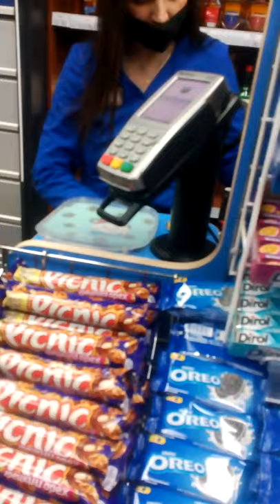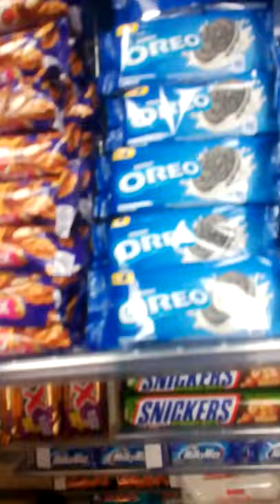ЛЮДИ и нелюдь МАСКИ и сказки часть 2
02:37 - вы что, блядь, издеваетесь? щас охрану вызову!
все статисты, случайно попавшие в кадр видеофиксации, не являются объектом видео-фиксации.
видео рекомендуется к приложению к заявлению в РОСПОТРЕБНАДЗОР в качестве доказательной базы. м-н ххх, ул. Луначарского
НАРУШЕНИЯ ПРОДАВЦов:
навязывание услуги, выраженное в обязывании приобретения герметичной маски, отказ обслужить посетителя:
1. "Кодекс Российской Федерации об административных правонарушениях" от 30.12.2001 N 195-ФЗ (ред. от 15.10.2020, с изм. от 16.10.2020)
КоАП РФ Статья 14.8. Нарушение иных прав потребителей
п.5. Отказ потребителю в предоставлении товаров (выполнении работ, оказании услуг) либо доступе к товарам (работам, услугам) по причинам, связанным с состоянием его здоровья, или ограничением жизнедеятельности, или его возрастом, кроме случаев, установленных законом, -
влечет наложение административного штрафа на должностных лиц в размере от тридцати тысяч до пятидесяти тысяч рублей; на юридических лиц - от трехсот тысяч до пятисот тысяч рублей.
(часть 5 введена Федеральным законом от 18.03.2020 N 56-ФЗ)
Примечание. В случае отказа двум и более потребителям одновременно в предоставлении товаров (выполнении работ, оказании услуг) либо доступе к товарам (работам, услугам) по причинам, связанным с состоянием их здоровья, или ограничением жизнедеятельности, или их возрастом, либо в случае соответствующего неоднократного отказа одному или двум и более потребителям одновременно административная ответственность, предусмотренная частью 5 настоящей статьи, наступает за такой отказ каждому потребителю и за каждый случай такого отказа в отдельности.
(примечание введено Федеральным законом от 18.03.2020 N 56-ФЗ)
дополнение:
2. Постановление Правительства РФ от 2 апреля 2020 г. № 417 "Об утверждении Правил поведения, обязательных для исполнения гражданами и организациями, при введении режима повышенной готовности или чрезвычайной ситуации" 3. При введении режима повышенной готовности или чрезвычайной ситуации на территории, на которой существует угроза возникновения чрезвычайной ситуации, или в зоне чрезвычайной ситуации граждане обязаны:
а) соблюдать общественный порядок, требования законодательства Российской Федерации о защите населения и территорий от чрезвычайных ситуаций, о санитарно-эпидемиологическом благополучии населения;

б) выполнять законные требования (указания) руководителя ликвидации чрезвычайной ситуации, представителей экстренных оперативных служб и иных должностных лиц, осуществляющих мероприятия по предупреждению и ликвидации чрезвычайной ситуации (далее - уполномоченные должностные лица);

в) при получении инструкций (указаний) от уполномоченных должностных лиц, в том числе через средства массовой информации или операторов связи, эвакуироваться с территории, на которой существует угроза возникновения чрезвычайной ситуации, или из зоны чрезвычайной ситуации и (или) использовать средства коллективной и индивидуальной защиты и другое имущество (в случае его предоставления органами исполнительной власти субъектов Российской Федерации, органами местного самоуправления и организациями), предназначенное для защиты населения от чрезвычайных ситуаций;
ИТАК п.3 в) ...средства коллективной и индивидуальной защиты [СИЗ] и другое имущество (в случае его предоставления органами исполнительной власти субъектов Российской Федерации, органами местного самоуправления и организациями), предназначенное для защиты населения от чрезвычайных ситуаций; ЧИТАЕМ, что относится к СИЗ - согласно ГОСТу к СИЗ органов дыхания (СИЗОД) относятся респираторы, противогазы, вакуумные маски (ГОСТ Р 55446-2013
НАЦИОНАЛЬНЫЙ СТАНДАРТ РОССИЙСКОЙ ФЕДЕРАЦИИ
Безопасность в чрезвычайных ситуациях
СРЕДСТВА ИНДИВИДУАЛЬНОЙ ЗАЩИТЫ ОРГАНОВ ДЫХАНИЯ 4.6 Фильтрующие средства индивидуальной защиты населения и спасателей подразделяют на:
- фильтрующие гражданские противогазы;
- фильтрующие респираторы для работы и эвакуации из зон загрязнения;
- фильтрующие самоспасатели для взрослых и детей школьного возраста для эвакуации из зон заражения;
- фильтрующие самоспасатели для детей дошкольного возраста для эвакуации из зон заражения;
- защитные детские камеры.
УКАЗАННЫЕ В ГОСТе СИЗОД ПРЕДОСТАВЛЕНЫ НЕ БЫЛИ...

3. КоАП РФ Статья 5.61. Оскорбление
Оскорбление, то есть унижение чести и достоинства другого лица, выраженное в неприличной форме